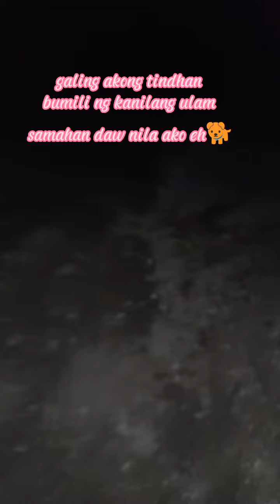dami kong bodyguard 😂😂😂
bumili ako sa tindahan ng pang ulam nila, sumama sila lahat, pero may naiwanan😂😂😂😂